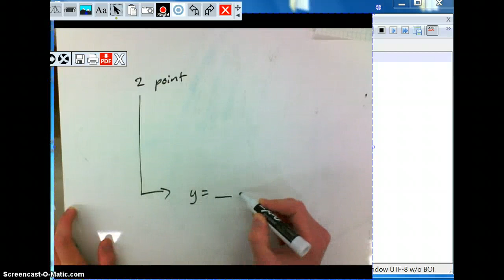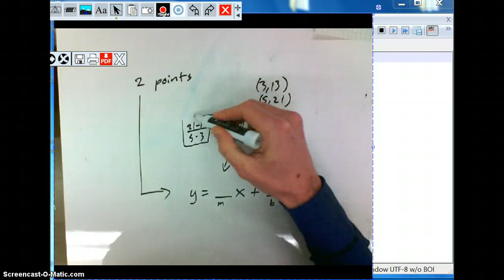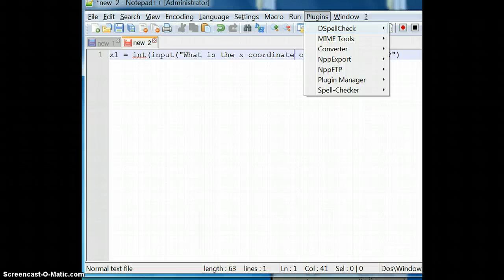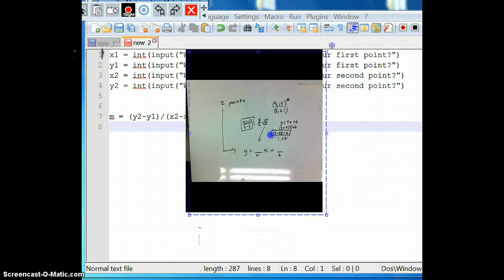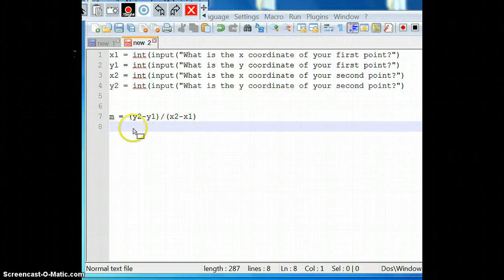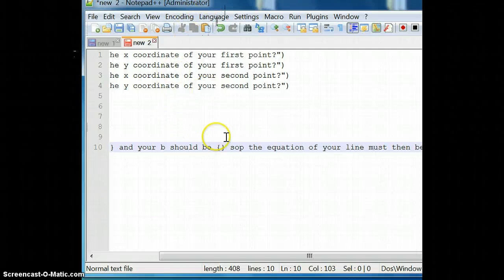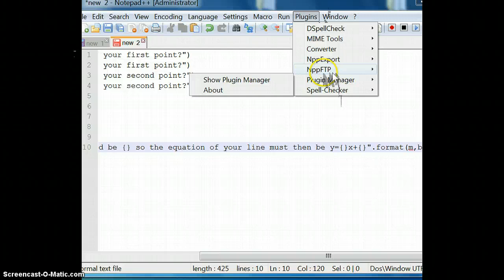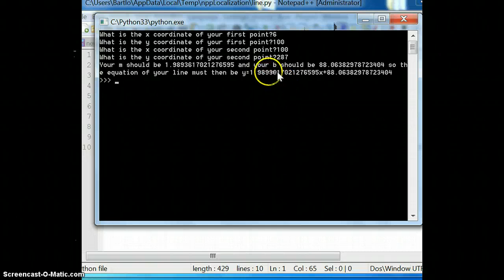Python Packet 1: Equation of a Line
Python Packet 1